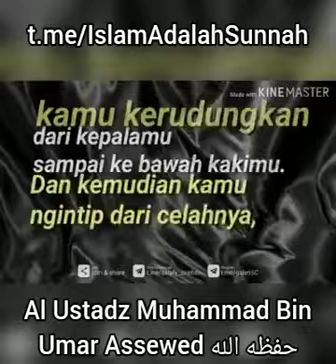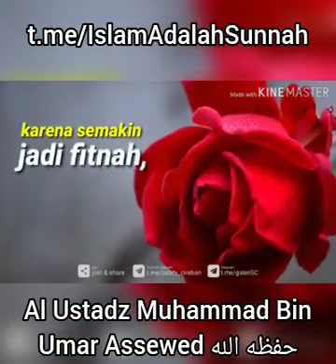Hukum menggunakan pakian yang ketat